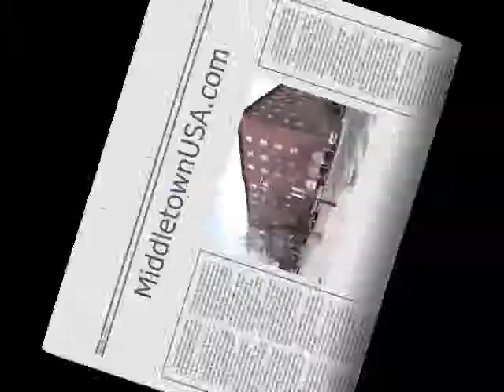Meet the Middletown City Council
A brief compilation of Middletown City Council members in action. See and hear excerpts from each of the current Middletown, Ohio city council members.